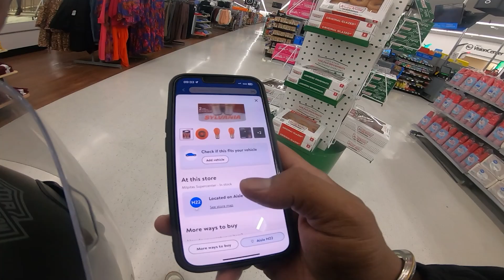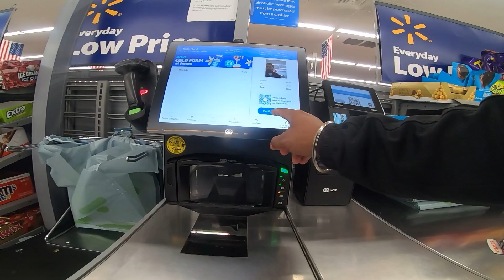How to install and replace Turn Signals on Harley Davidson Iron 883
In this video, I'll walk you through the step-by-step process of installing and replacing the turn signals on your Harley Davidson Iron 883. Whether you're upgrading to LED signals or just replacing damaged ones, this guide will help you do it with ease. I'll cover the tools you'll need, how to safely remove the old signals, and tips for installing the new ones for a clean, custom look.